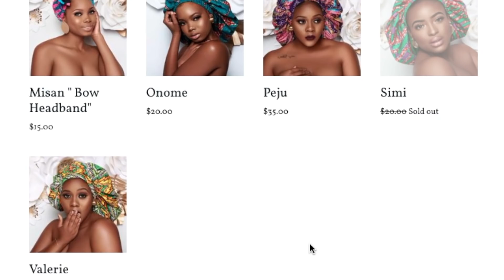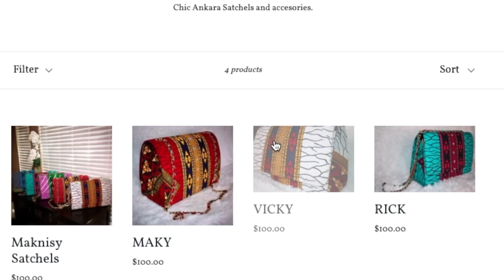2017 Beauty FAVES | Count Down To 2018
Shop my Lash Line:
goo.gl/cfo8X3

Shop My Fitness Line:
goo.gl/55BMHe

SMILEBRIGHT ATLANTA:
Link to purchase: goo.gl/pb2ya4
Use the code 'SMILE61'

TEAMIblends:
Link to purchase: goo.gl/YKmucu

Vanity Planet:
Body Analyser (Scale): goo.gl/mJ5Vuc

LyricRochester

LyricRochester

LyricRochester

MY PERISCOPE:
LyricRochester